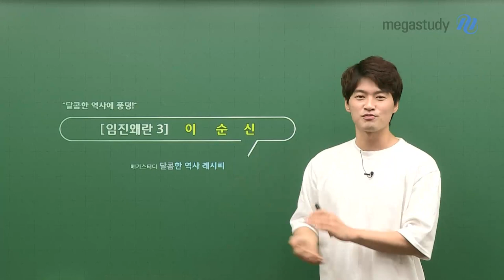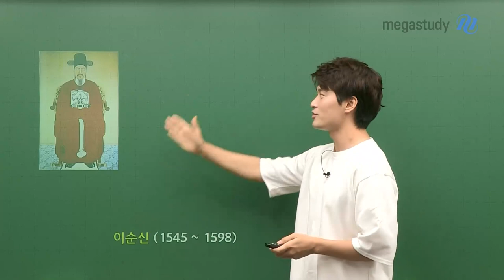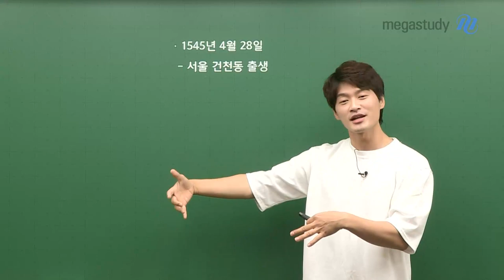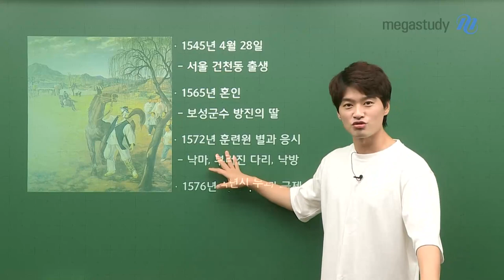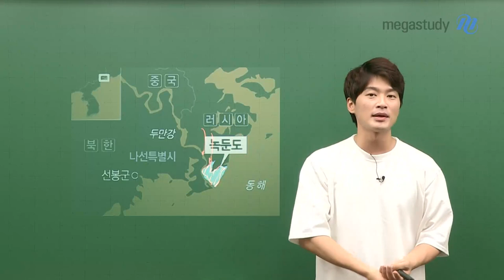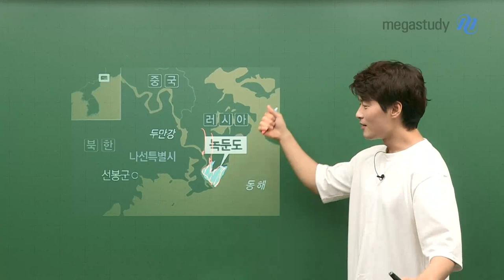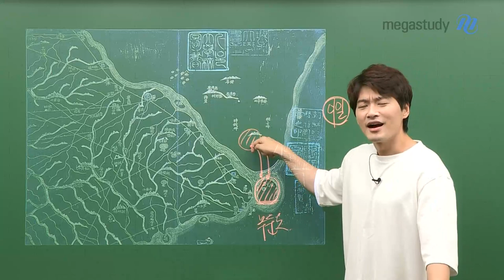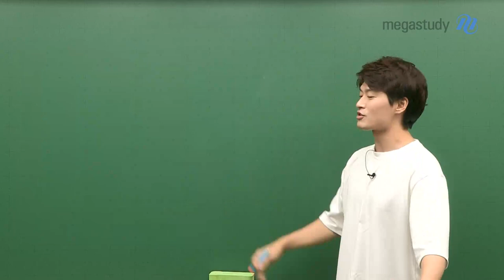[메가스터디] 한국사 김종웅쌤 - 웅쌤의 외할아버지 이 순 신! 임진왜란 시리즈ㅣ③탄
임진왜란 시리즈 3탄이 돌아왔습니다!

오늘은 웅쌤 어머니의 14대조 할아버지! 이순신 장군의 이야기를 들려드릴텐데요!

웅쌤이 들려주는 이순신 장군의 어린시절부터 임진왜란이 일어나기 전까지의 흥미진진한 일대기! (๑•̀ㅁ•́๑)✧

지금 영상에서 만나보세요 :D